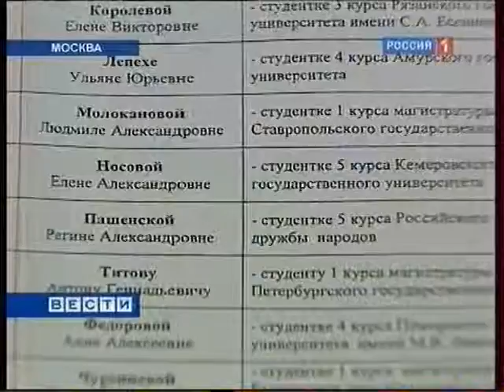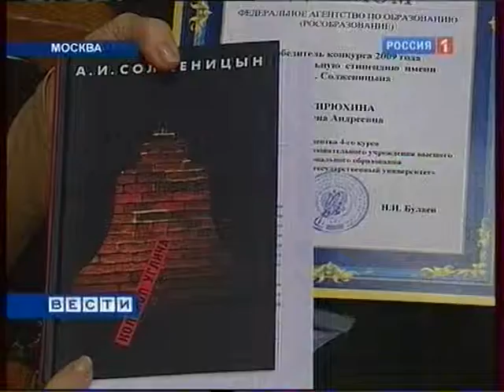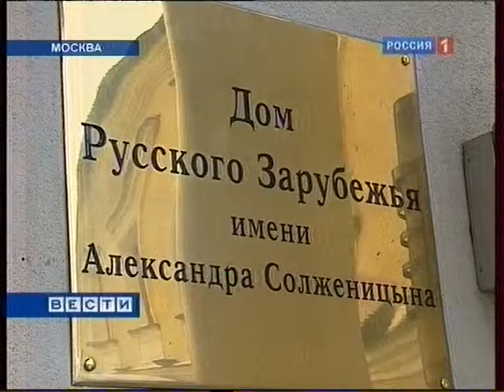Сюжет о стипендиатах им.А.И.Солженицына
1 февраля 2010 в Доме Русского зарубежья им.А.И.Солженицына в Москве прошло награждение победителей конкурса, среди которых - Елена Борзых, Ульяна Лепёха, Людмила Молоканова, Иветта Чурсинова и др.